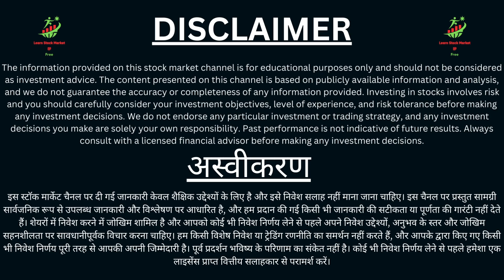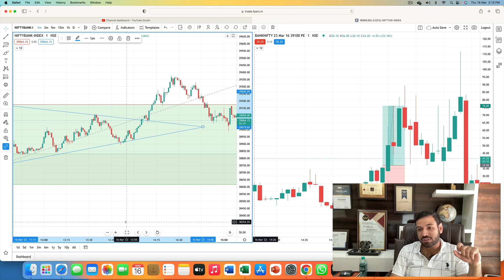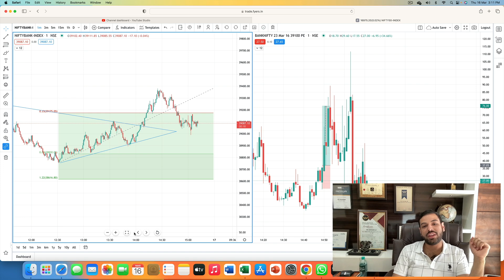Ghanshyam Sir Growth Conclave Strategy Live Trading | इस SETUP ने ART OF TRADING को करोड़पति बनाया